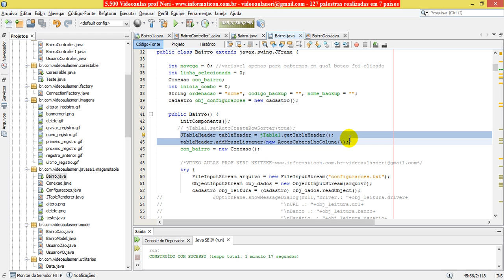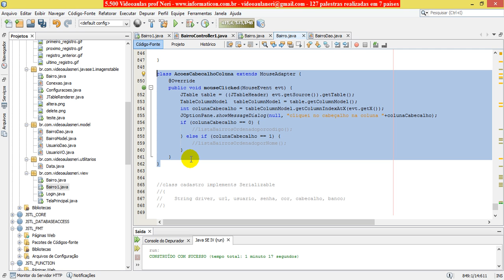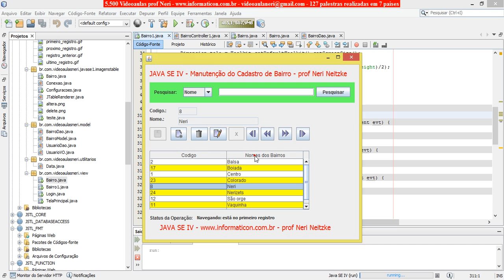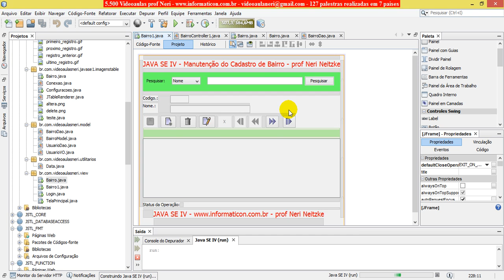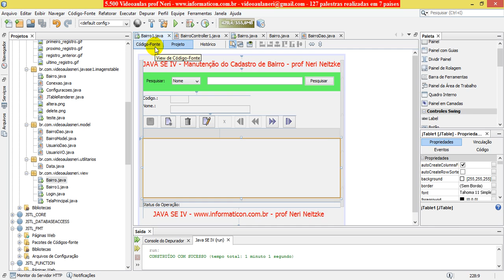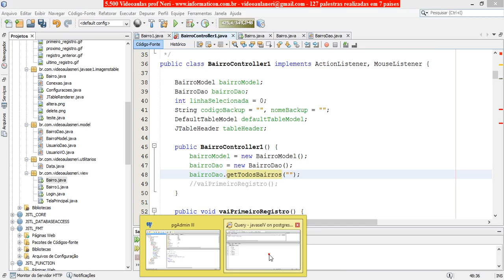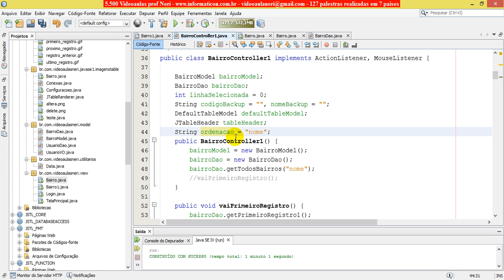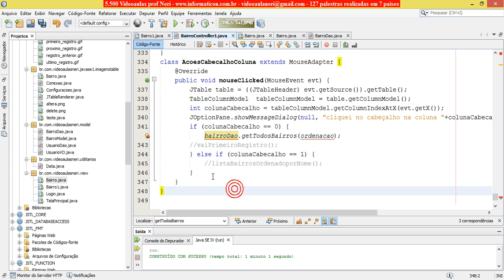aula 5587 javaseIV MVC adicionando eventos no cabecalho do JTable para ordenacao no braco